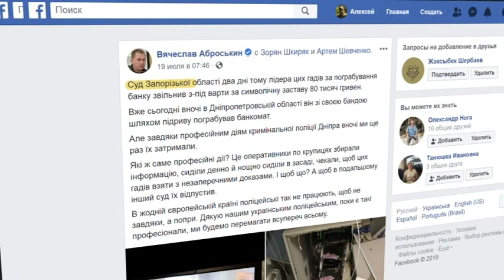На Дніпропетровщині затримали банду підривників банкоматів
У приміщення невеличкого магазину забіг чоловік і підірвав банкомат. Але копи виявилися спритнішими і затримали зловмисника з товаришами. Їх не могли упіймати 3 місяці. Банду серійників слідчі підозрюють у 10 подібних злочинах.